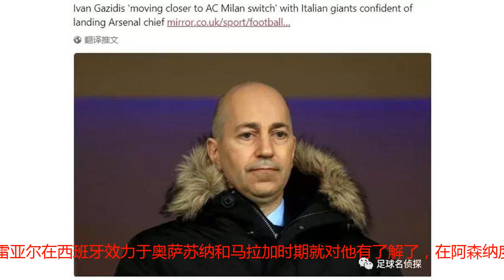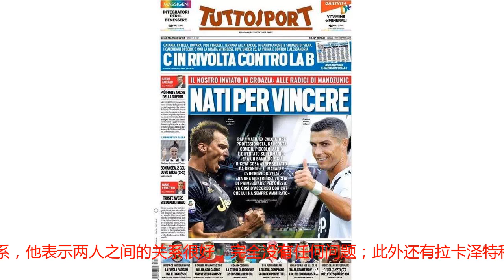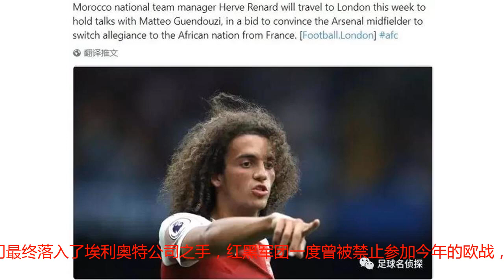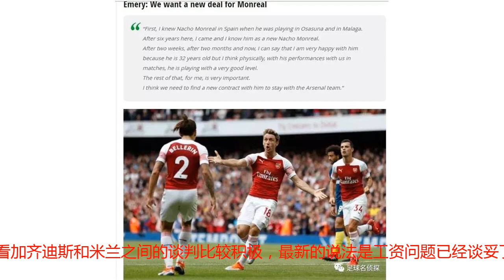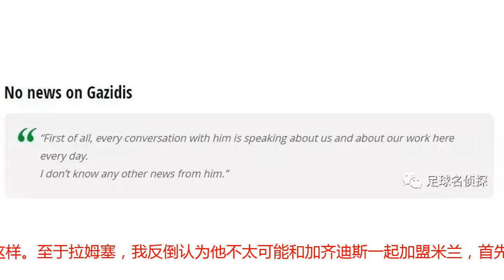意媒：米兰欲挖走阿森纳CEO+中场悍将！埃梅里确认将续约巴萨目标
阿森纳球员FIFA19评分一览：这款作品里阿森纳球员的评分有点惨不忍睹的意思，最高分是奥巴梅扬的87分，厄齐尔86分，姆希塔良和本赛季没有获得机会的莱诺是84分，拉卡（我记得前几天总评还是85）和啪啪也是84分。扎卡81分，蒙雷亚尔80分，新援托雷拉才78总评，古恩多兹更惨，只有67分，小将洛维是60分。FIFA19前50名球员评分里面貌似没有阿森纳球员……奥巴梅扬ins晒出了自己的耐克定制战靴，以纪念自己的150球里程碑。希望奥巴梅扬继续加油，在阿森纳尽快突破职业生涯200球大关！曾经同时效力于洛里昂的两名球员阿利亚迭雷和古恩多兹最近在阿森纳训练营再次重逢。阿利亚迭雷最近还代表阿森纳出战了一场传奇慈善赛，他和古恩多兹之间的关系非常密切，当年两人同时效力于洛里昂，并且阿利亚迭雷大力劝说古恩多兹加盟阿森纳。说到滚豆子，还有个消息。伦敦足球的消息，摩洛哥主帅雷纳德本周将飞往伦敦和古恩多兹展开会谈，以图说服这名阿森纳中场放弃法国，转而代表摩洛哥国家队出战。由于自己父亲的原因，古恩多兹有资格代表摩洛哥出战比赛，这名小将曾代表法国青年队参加比赛，但他依然可以为摩洛哥出战，因为球员尚未代表法国成年